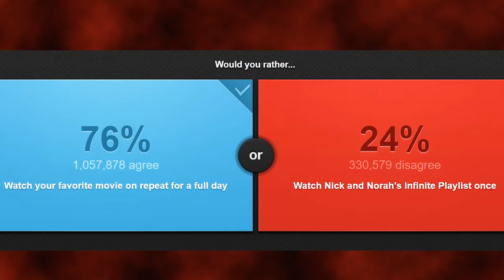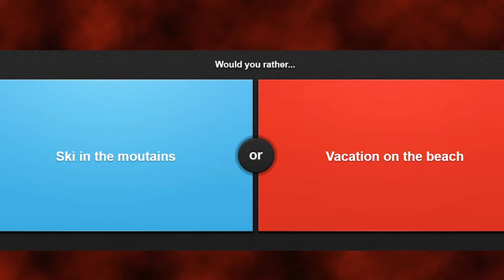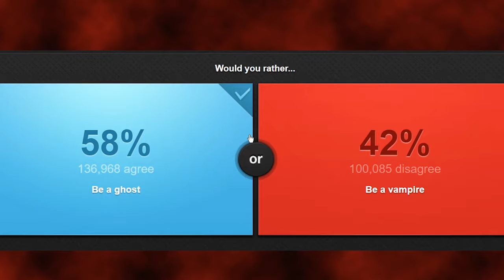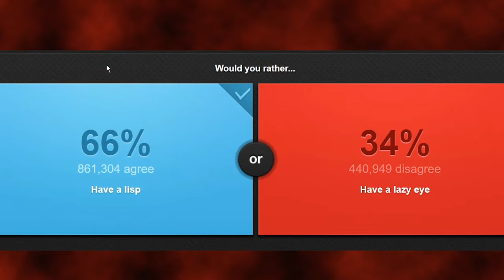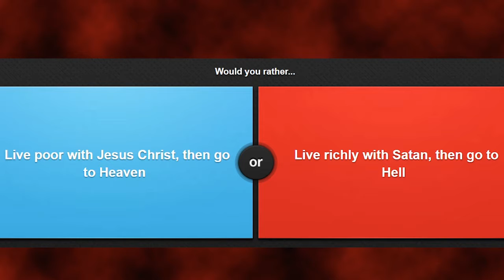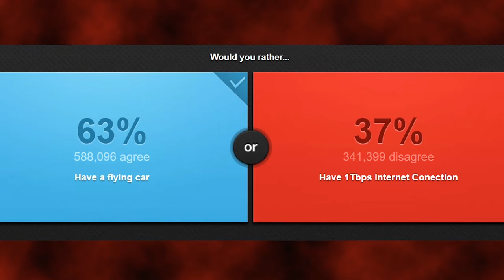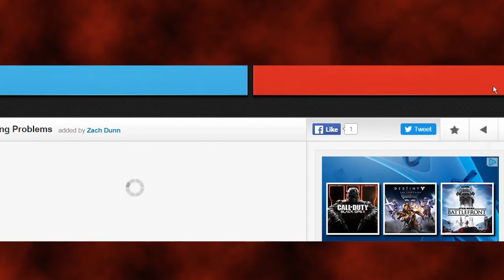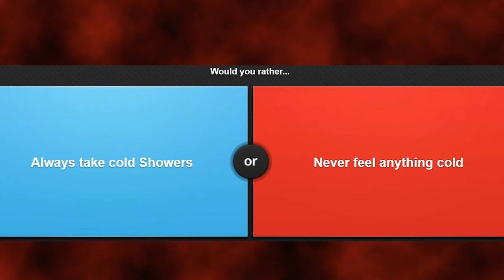Would You Rather #1 [Harry Styles or Justin Bieber]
If you had to marry one who would it be: Harry Styles or Justin Bieber?